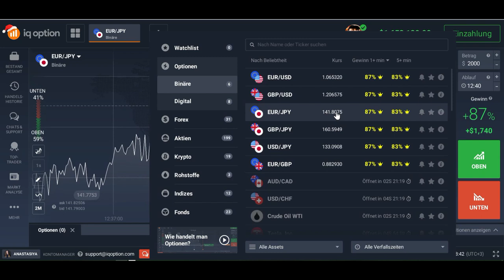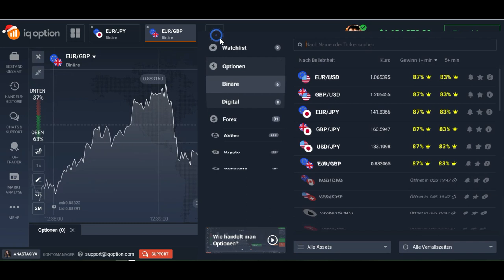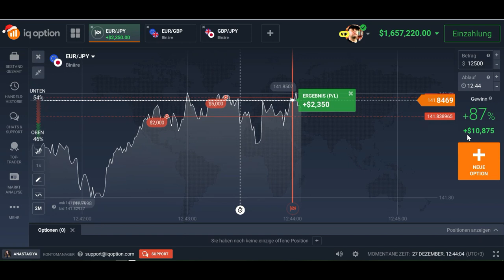Werde 2023 endlich erfolgreicher Trader und baue dir ein konstantes Nebeneinkommen auf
Wir vergeben die letzten zwei Plätze für das Privat-Einzelcoaching "10k pro Monat"